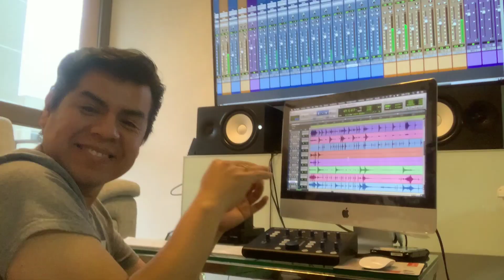LOS WAWAS - MAÑANA PARTIRÉ - PRIMICIA 2020